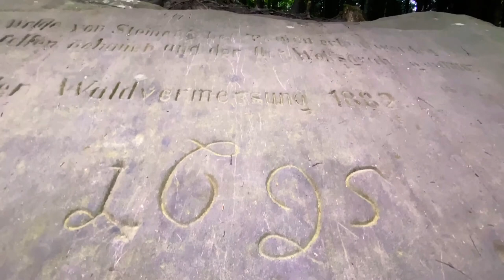Wanderung zum Wolfstein von Teufen nach Speicher | Hiking in Switzerland - Swiss Hiking Clips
präsentiert von Swiss Hiking Clips

🇬🇧 Between Teufen and Speicher in Appenzell Ausserrhoden lies the legendary Wolfstein, where the last wolf in Appenzell was killed in 1625. Easily accessible from the Waldegg, Vögelinsegg or the Vitaparcours car park. Cozy barbecue area in the middle of the forest above Steinegg.

🇩🇪 Zwischen Teufen und Speicher in Appenzell Ausserrhoden liegt der sagenumwobene Wolfstein, wo 1625 der letzte Wolf im Appenzell erlegt wurde. Gut erreichbar von der Waldegg, Vögelinsegg oder vom Vitaparcours Parkplatz. Gemütliche Grillstelle mitten im Wald oberhalb von Steinegg.

🇪🇸 Entre Teufen y Speicher en Appenzell Ausserrhoden se encuentra el legendario Wolfstein, donde el último lobo de Appenzell fue asesinado en 1625. Fácilmente accesible desde el aparcamiento de Waldegg, Vögelinsegg o Vitaparcours. Acogedora zona de barbacoa en medio del bosque sobre Steinegg.

🇫🇷 Entre Teufen et Speicher à Appenzell Rhodes-Extérieures se trouve le légendaire Wolfstein, où le dernier loup d'Appenzell a été tué en 1625. Facilement accessible depuis le parking Waldegg, Vögelinsegg ou Vitaparcours. Espace barbecue confortable au milieu de la forêt au-dessus de Steinegg.

🇮🇹 Tra Teufen e Speicher nell'Appenzello Esterno si trova il leggendario Wolfstein, dove nel 1625 fu ucciso l'ultimo lupo dell'Appenzello. Facilmente raggiungibile dal parcheggio Waldegg, Vögelinsegg o Vitaparcours. Accogliente area barbecue in mezzo al bosco sopra Steinegg.

🌍 n/a
🎥 iPhone 11 pro
🛠 n/a
🎼 Sunrise in Paris by Dan Henig
Swiss Hiking Clips on Instagram